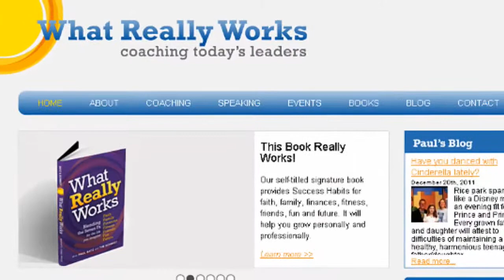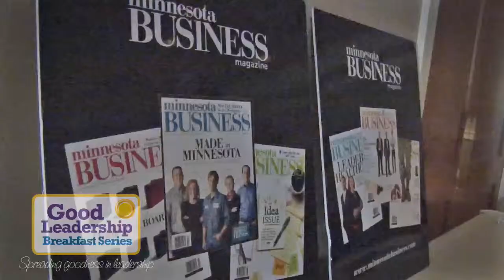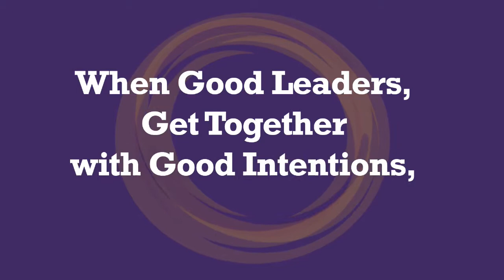Good Leadership Breakfast Fall 2012 Series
The Good Leadership Breakfast is a hub for people who want to be better leaders. It's the only place in town where we celebrate and embrace The Seven Fs as a framework to get better. Paul Batz is our host: join us for a fresh, invigorating buffet of faith, family, finances, fitness, friends, fun and future -- for the purpose of building better leaders for Good.